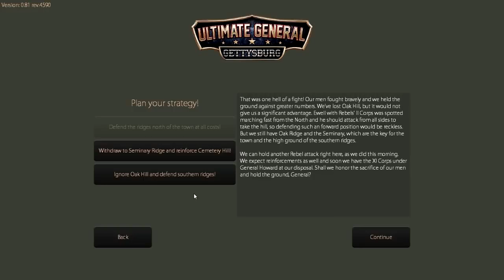Ultimate General: Gettysburg Buford's Fight and the Black Hats Union LP (1/6)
The video is the first part in a series of Union Let's Play videos focusing on the new game, Ultimate General Gettysburg. In this video I discuss the importance of .

All about General John Buford and his Cavalry that fought like the devil at Gettysburg.

In the first part of my Ultimate General: Gettysburg lets play I decide to play as the Confederacy and try to reverse the course of history by winning the Battle of .